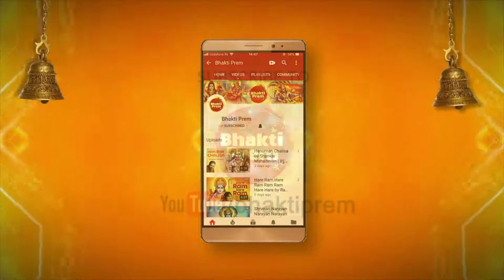Ram Prem Hai with Lyrics Anup Jalota Shri Ram Bhajan Shri Ram Songs 1080p